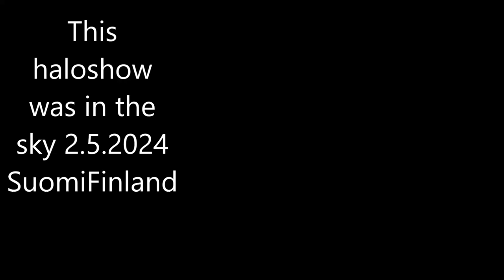02052024 pictures Holopainen